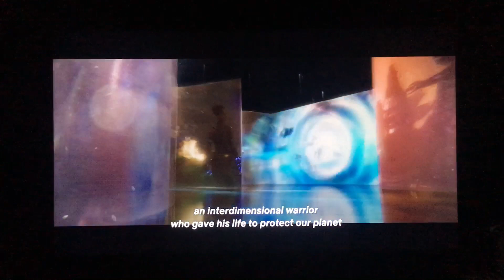Sony/Columbia Pictures/Marvel Studios (2021)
Taken from "Spider-Man: No Way Home (Extended Version)" (2022) on Netflix.

This movie has #1 in the Philippines today. Also, this logo shows after the special introduction scene.